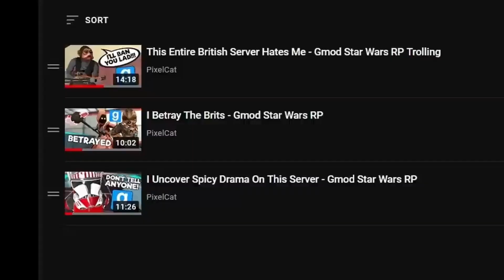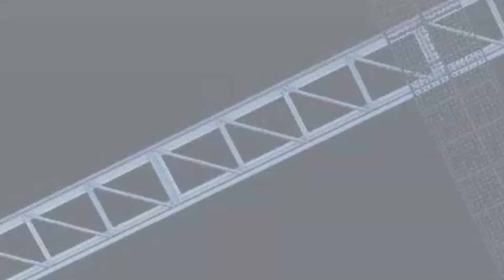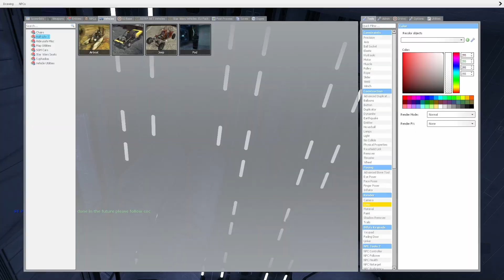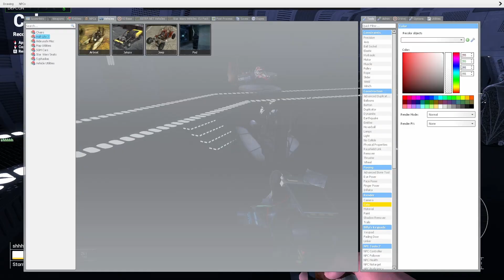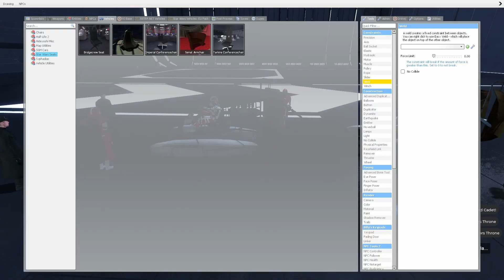Annoying The Entire Server With Air Boats - Gmod Star Wars RP